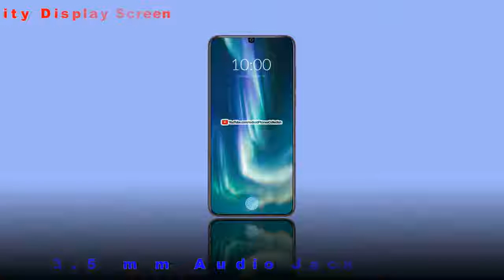Honor 9x max full phone specification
Honor 9X Max - First Look, Specs, Trailer, Concept, Design, 5G, Introduction ! Honor 9x max is the budget smartphone which will come with 5g network. Honor 9x Max full phone specs are shown in this video.